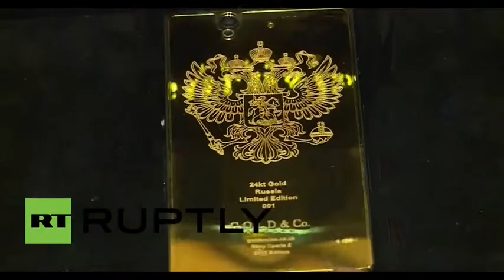The most expensive iPhone5s ever?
Gold was all the rage at the World Luxury Expo in the Etihad Ballroom at the Emirates Palace Hotel in abu Dhabi on Friday, as some of the world's most expensive smartphones went on sale. Presented